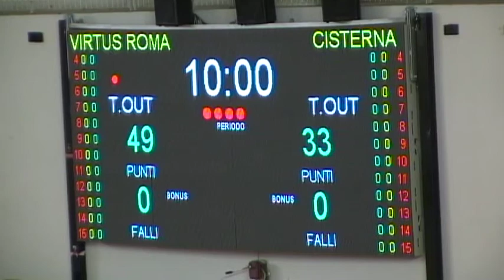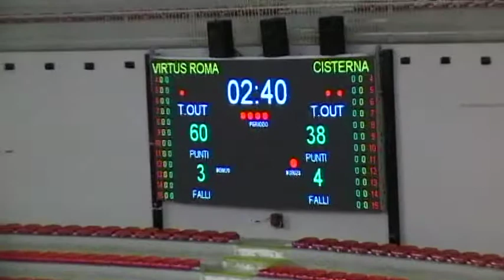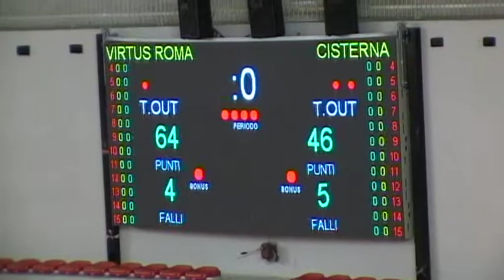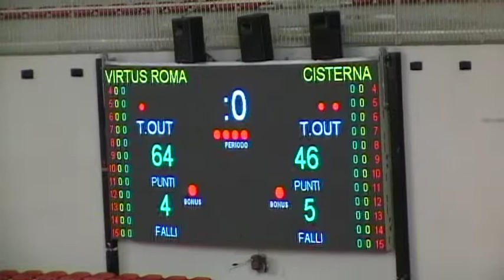U17 Ecc-Virtus Roma-Fortitudo Cisterna-4°Quarto-14/12/2011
Fine Partita: Virtus Roma -- Fortitudo Cisterna: 64 - 46